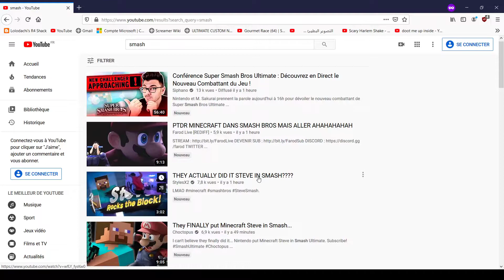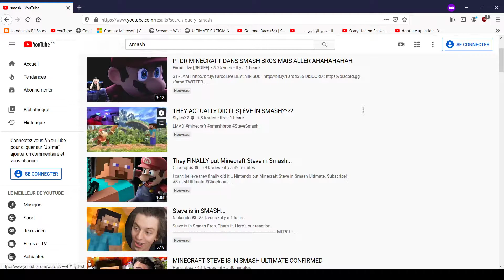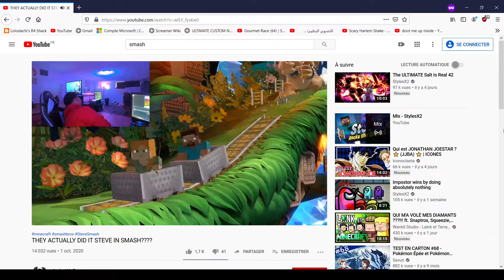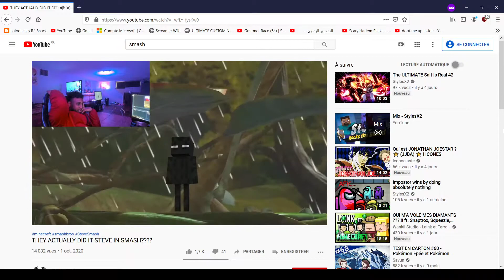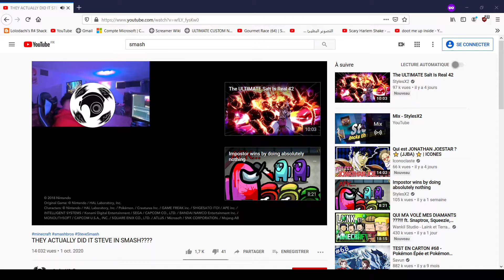Suicune21 réagit a steve (et ne sait pas articuler lol)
On l'a eu le creeper... en final smash de steve